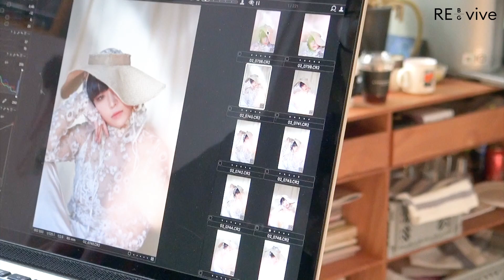[INSIDE BG] Ep.22 찐언니들이 돌아왔다. - 자켓 촬영 현장